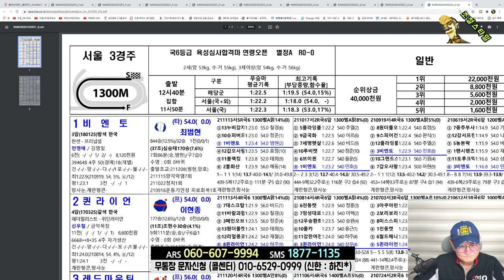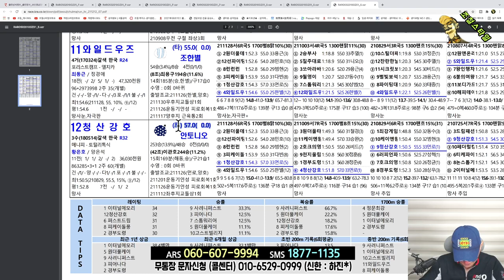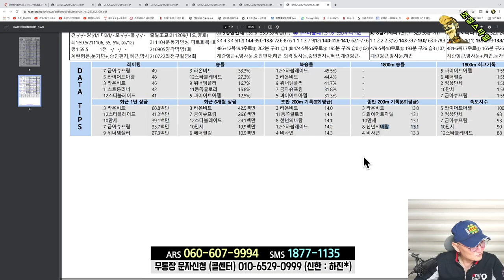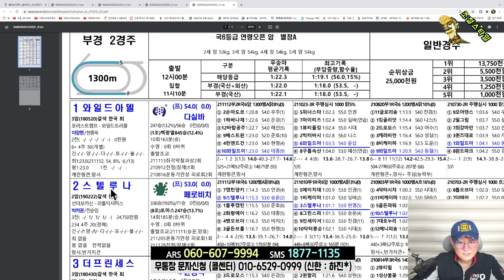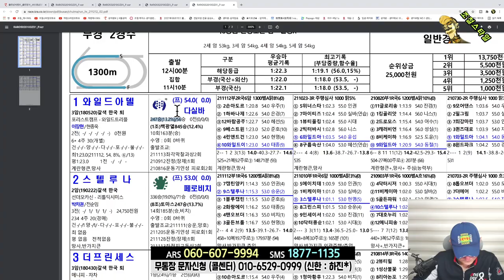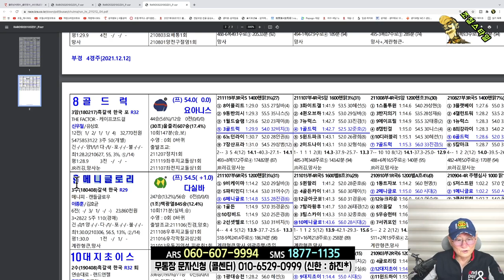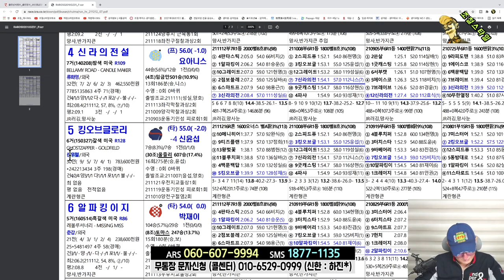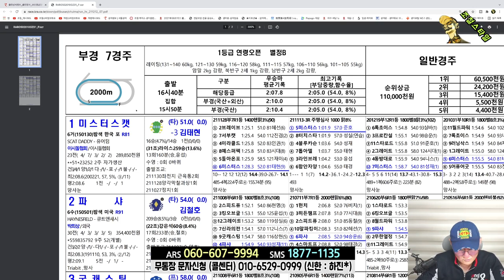[경마] 조철스타일 경마/ [12/12/일요] 실전베팅 / 징검다리 UCC